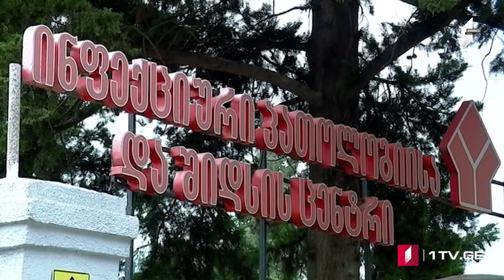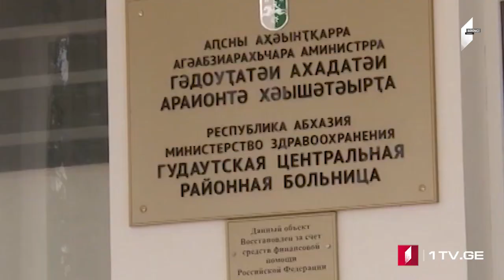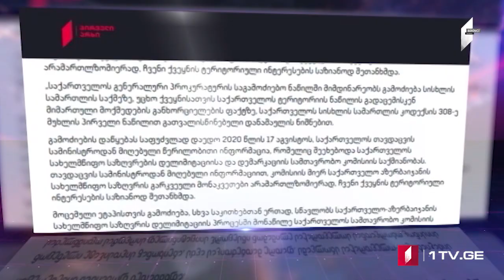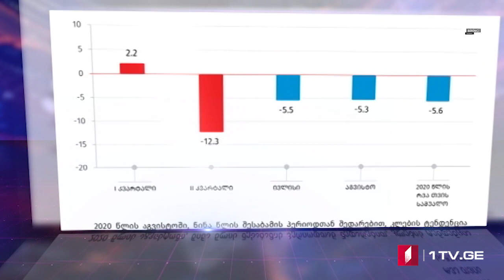Azərbaycan dilində MOAMBE xəbərlər buraxılışı – 30 sentyabr 15:00